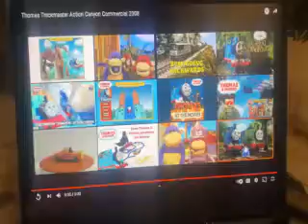TRACKMASTER THOMAS AT ACHTION CANYON 3